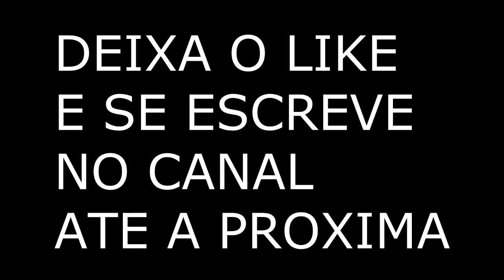envelopei o tanque da XTZ fora do lugar pense no sacrifício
xtz envelopada
xtz azul
tanque da xtz envelopado